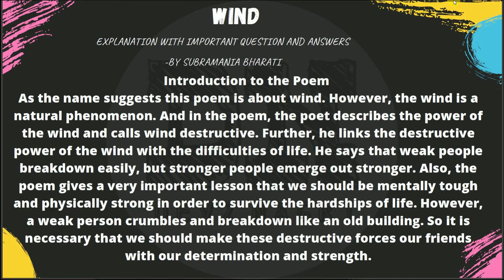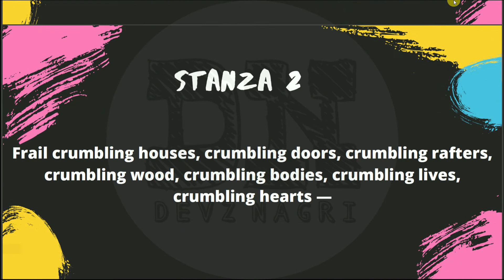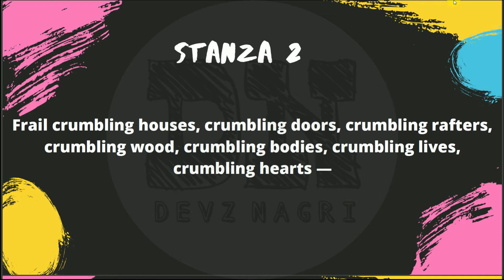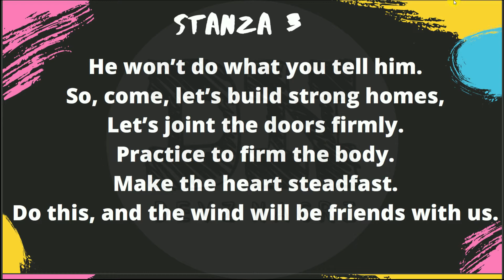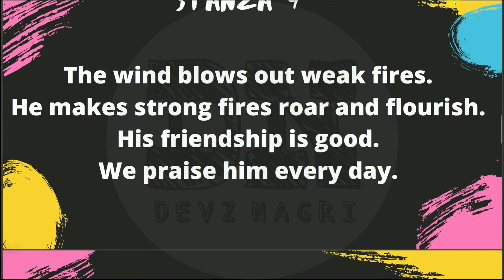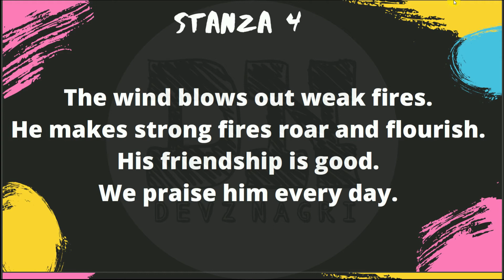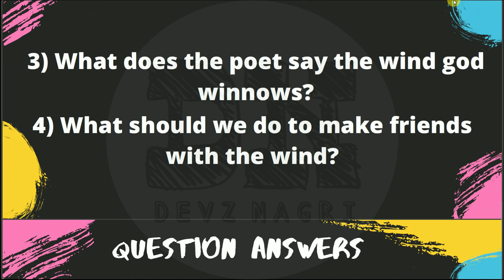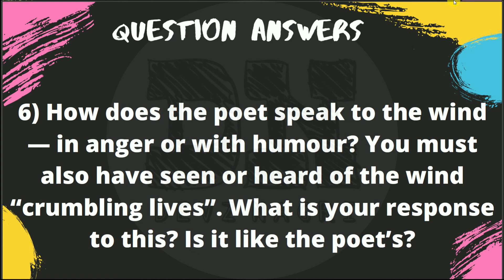Wind - DEVZ NAGRI Class 9 English Poem Full Explanation With Question Answers Beehive CBSE NCERT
In this lesson i will teach Wind - DEVZ NAGRI Class 9 English Poem Full Explanation With Question Answers Beehive CBSE NCERT. Listen each and every words carefully and fit every point in you mind. Make proper notes. You can pause and write the important points.

The Road Not Taken Class 9 CBSE English Poem By Robert Frost Explanation With Question Answers

CLASS 12 AAROH BHAG 2 ALL CHAPTERS EXPLAINED LINE BY LINE WITH SUMMARY AND QUESTION & ANSWER